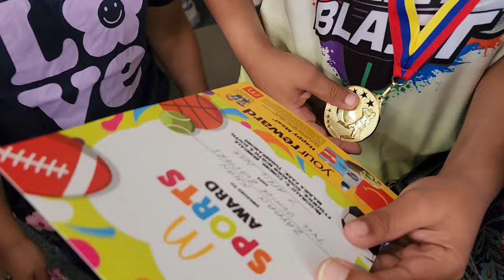Babar Azam's Tips Make Yousuf a Champion | Irfan Vlogs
Watch as Yousuf transforms from a cricket novice to a title-winning champion with the help of Babar Azam's expert tips and guidance. Join their inspiring journey filled with determination, hard work, and ultimate success on the cricket field. Don't miss out on witnessing the power of mentorship and dedication in this thrilling YouTube video!

🏏 Witness Yousuf's Epic Cricket Transformation with Babar Azam's Expert Tips! 🏆 Don't Miss Their Inspiring Journey of Determination & Success on the Field!